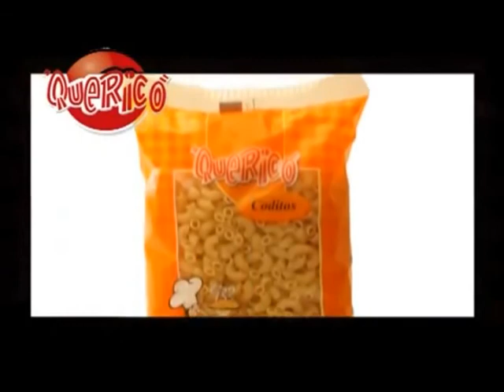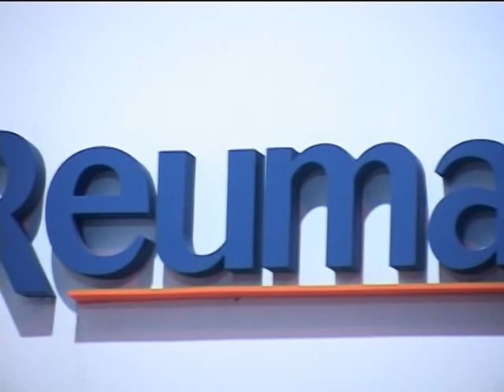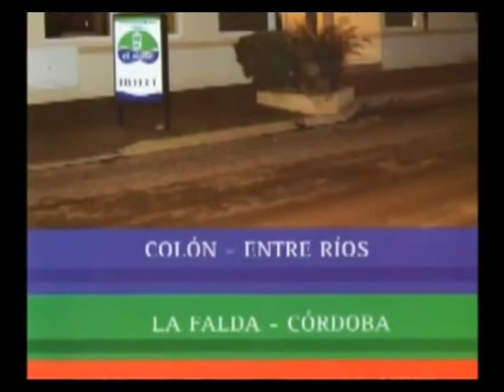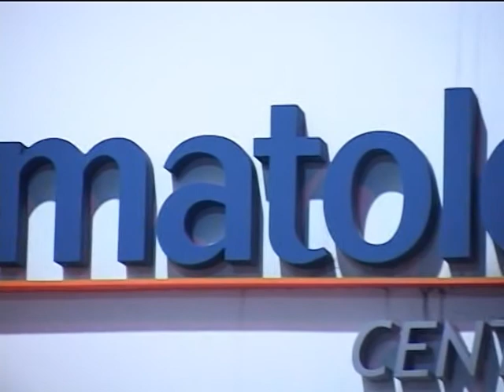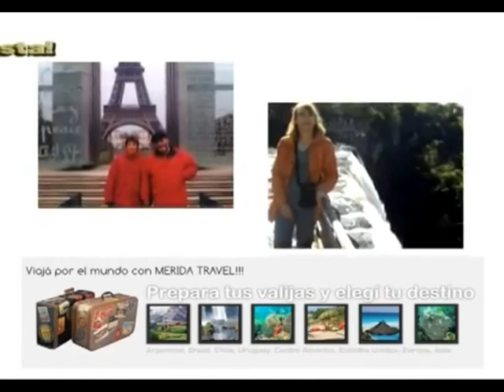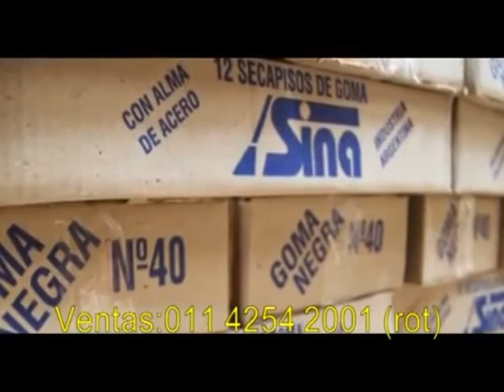UNA EDICION ESPECIAL DE GOLF Y FUTBOL INFANTIL EN YO ELIJO DEPORTES 2013, 10 de Octubre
Un programa para emocionarse: chicos especiales y padres muy especiales en clases de golf que ayudan a vivir. Testimonios y ejemplos de vida para ser tenidos en cuenta. También continuamos recorriendo los Torneos Evita.